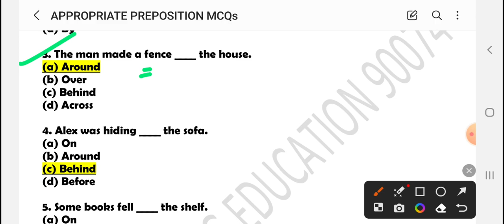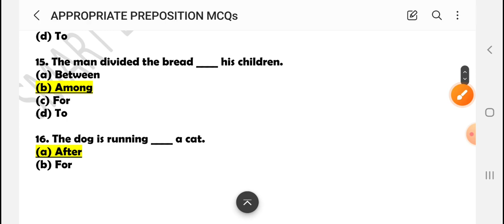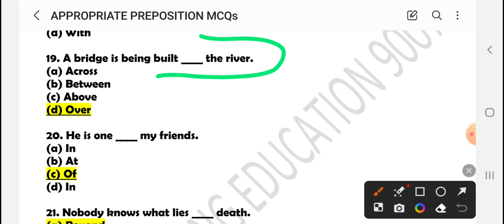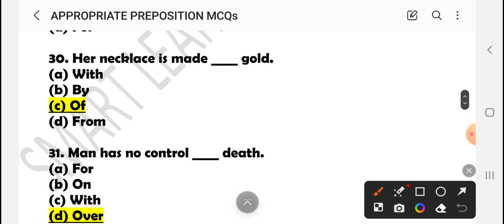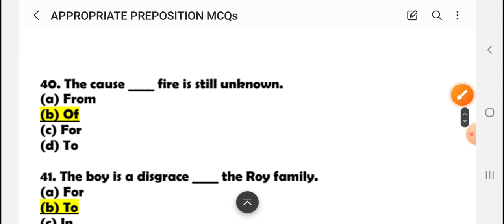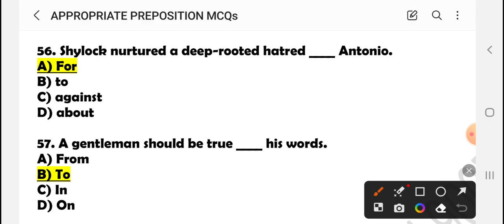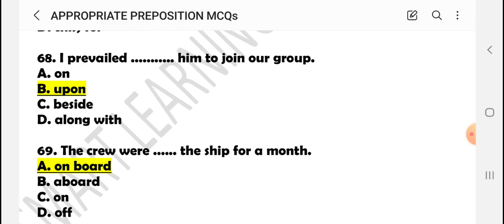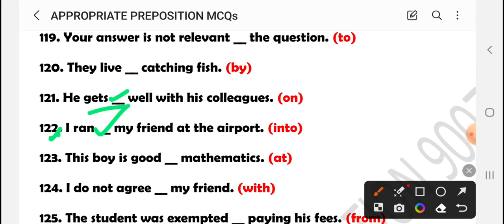APPROPRIATE PREPOSITIONS : PREVIOUS YEAR QUESTIONS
CONTACT SMART LEARNING EDUCATION - 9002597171(WHATSAPP)
Geography of India.
WBPSC Clerkship Prelims Exam Pattern 2023
Three phases are in the West Bengal Public Service Commission Clerkship Examination: an objective test, a descriptive test, and a computer and typing test. The WBSC Clerkship test pattern is described in detail below for each of these stages.

Stage 1: Part I Exam (Objective Type)
The written test (objective type) is Stage I of the WBPSC clerkship selection process. Three sections make up this stage. This stage has a total of 100 marks. Candidates’ knowledge of general studies, math, and English is tested at this stage.

Stage 2: Part II Exam (Conventional Type)
This is the second phase of the WBPSC Clerkship recruitment selection process. Candidates will be tested on general studies topics as well as Bengali, Hindi, Urdu, Nepali, and Santali at this level.

Stage 3: Computer Ability and Typing Test
The WBPSC Clerkship recruitment selection procedure has reached its conclusion at this point. Here, the candidate’s typing speed and basic computer skills will be tested.
National News (Current).
Indian culture.
Political science.
Famous places in India.
About India and its neighboring countries.
World Organization.
Scientific observation.
History of India.
International problems.
Economic problems in India.
Ratio and Proportions.
 Decimals.
 Recurring Decimals.
 Divisibility. Fractions LCM.
HCF.
Percentage.
 Profit and loss.
Discount. Simple interest.
 Simplification.
Partnership.
Average.
 Time and work, time and distanceScientific research.
Indian Constitution.
Culture.
Sports.
History.
Literature.
Polity.
Geography.
Daily observations and experiencesAntonyms and their correct usage
Fundamentals of the English language.
Synonyms.
Grammar.
Sentence structure.
Vocabulary